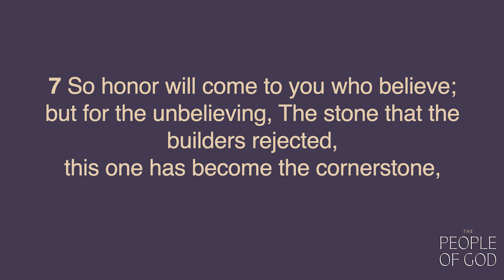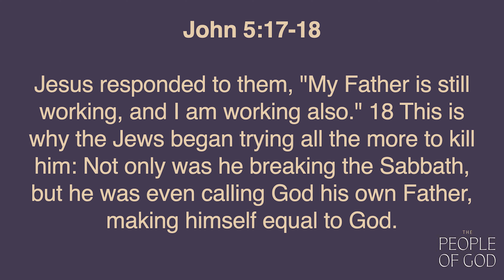Jesus Was Rejected By Religious People